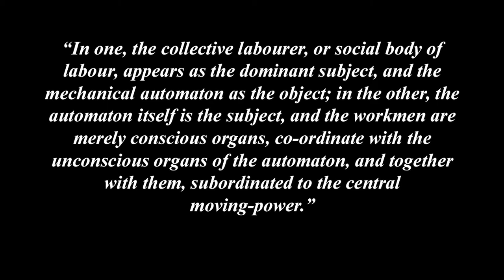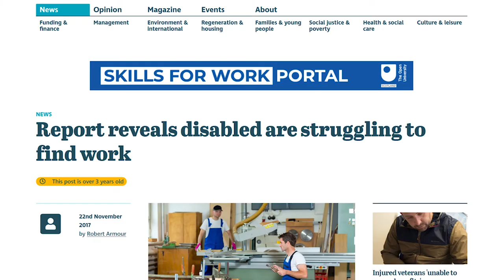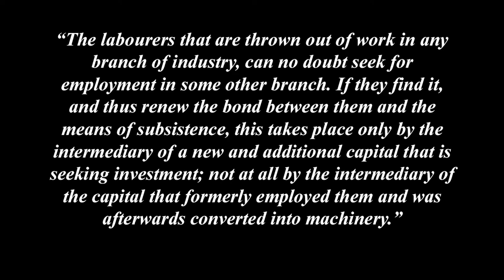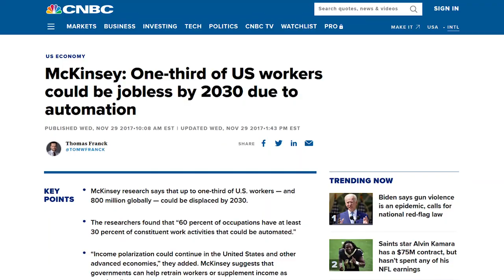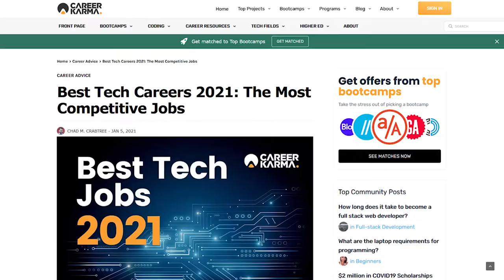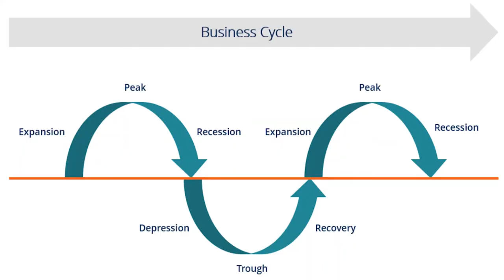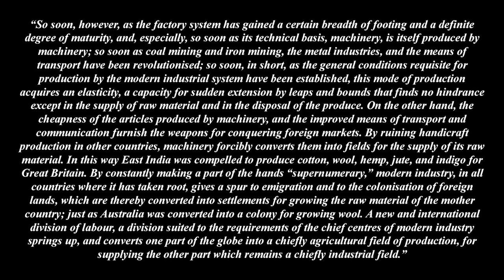Understanding Marx's Capital Volume 1 Chapter 15 - Machinery And Modern Industry (Sections 4-7)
Part 4 - The Production of Relative Surplus-Value
Chapter 15 - Division of Labour and Manufacture (Section 4-7)

This video is a look at sections 4 - 7 of Chapter 15 of Marx's Capital, Machinery and Modern Industry. Marx analyses the creation of hierarchies within manufacturing. He also examines the historical struggle by workers against technology, unemployment caused by machinery, machinery's role in colonialism and capitalism's expansive nature.

0:00 - Section 4 The Factory
01:00 - Workplace Hierarchies
01:53 - Section 5 Workers Vs Machines
03:25 - Section 6 Workers Displaced by Machinery
04:08 - Underconsumption
04:55 - Compensation Theory
05:22 - Machinery's Role in Colonialism
07:54 - Section 7 Repulsion and Attraction